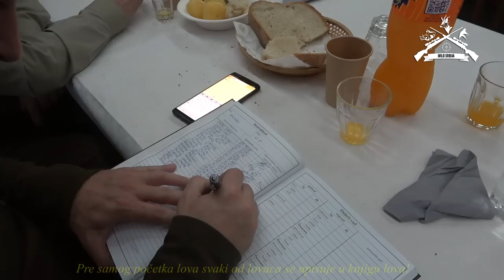Prigonski lov na Fazana u Madjarskoj/Driven Pheasant hunt in Hungary | E181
U ovonedeljnoj epizodi smo gostovali kod naših drugara u Mađarskoj, bili smo pozvani u jedan prigonski lov na fazana. Ovo je svakako bila prilika za nas da se oprobamo u ovakvom načinu lova fazanske divljači. Lov je pratila odlična organizacija i još bolje druženje. Imali smo dosta prilika za pucanje i dosta lepih odstrela.
Svakako najveći utisak na nas na samom kraju je ostavila lovačka štreka, savršeno!
Još jednom veliko hvala našim domaćinima na pozivu i odličnoj organizaciji.

Do sledece emisije, Dobar pogled.

Hvala vam na vašoj nesebičnoj podršci. Do sledeće nedelje.

Dobar pogled!